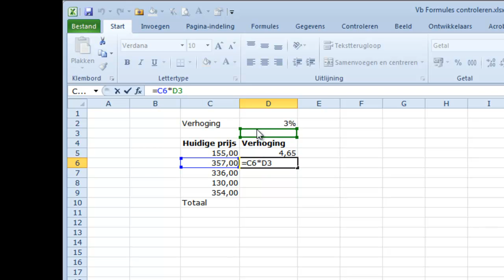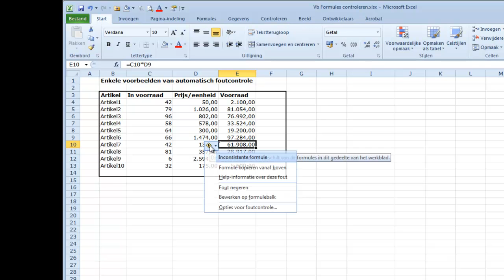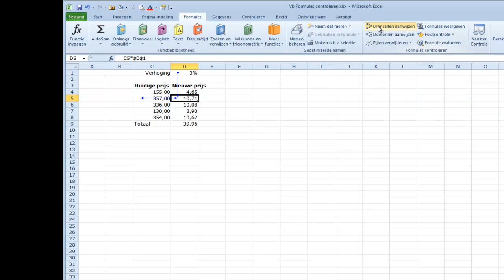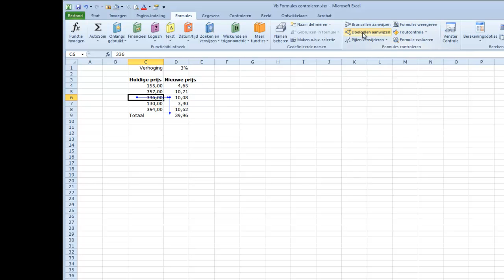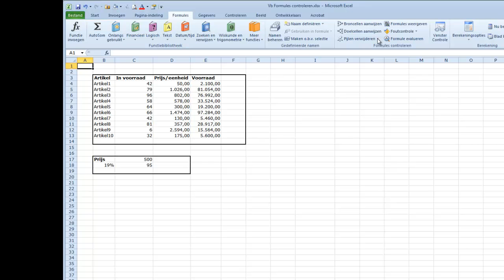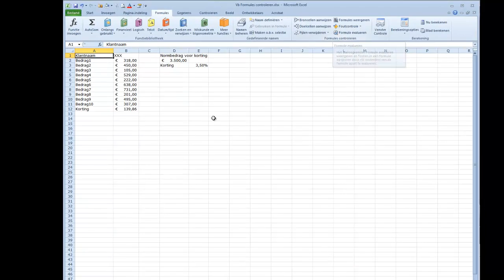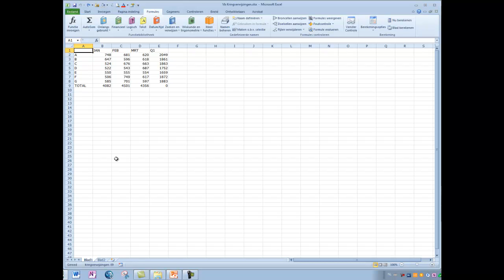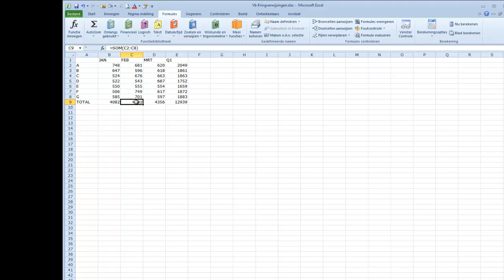Formules controleren in Excel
Excel heeft enkele handige hulpmiddelen om fouten op te sporen in formules. In deze video zie je de mogelijkheden.